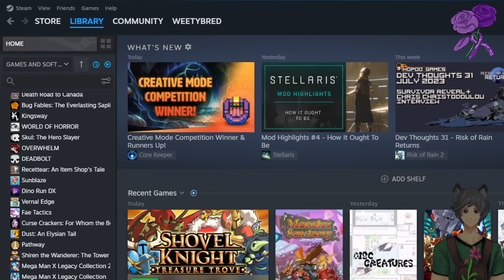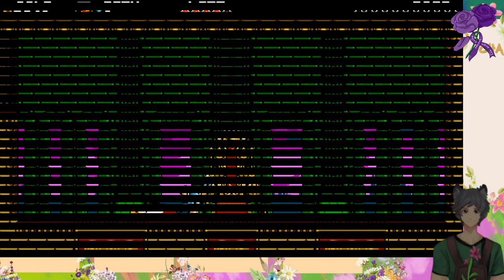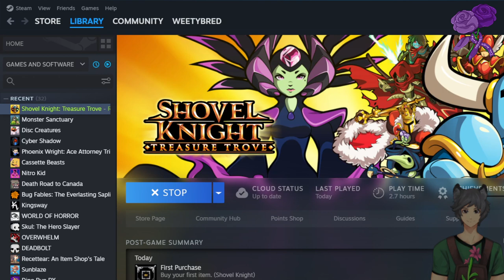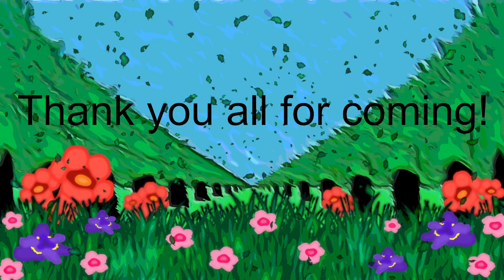Its all fun and games until they start throwing shovels like javelins (1) (shovel knight)